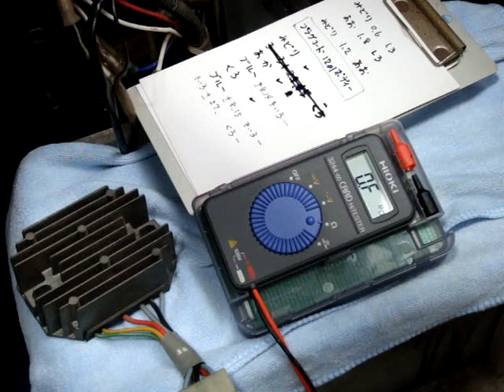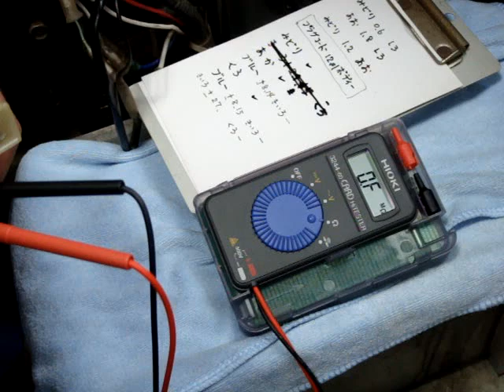レギュレーター テスター測定 新ダイワ EGW151MS 2024.5.13